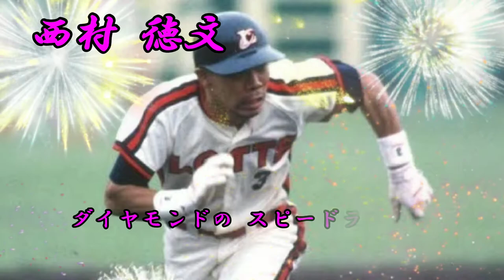ロッテオリオンズ 西村徳文 応援歌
西村監督の現役時代の応援歌です。
マリーンズ監督時代にも歌詞が変更されて使用されていました。
ロッテの応援歌の中でもトップクラスの神曲だと主は思っています。
名前忘れないであげてください。

監督時代の歌詞↓
我らが願う 歓喜の時へ 導いてくれ 勝ち進め西村